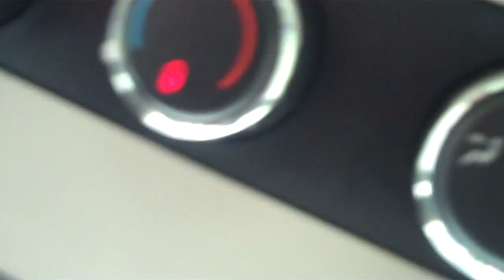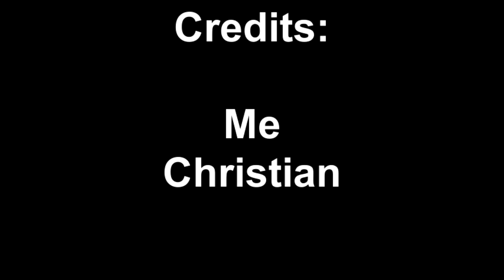My Side of the Demented Cat